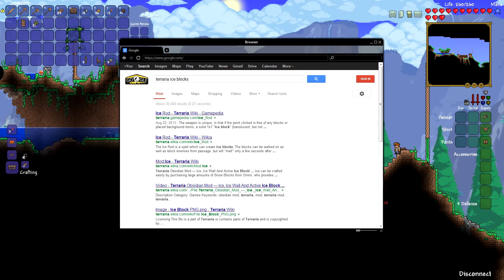Terraria 1.2 Part 2 - Mining a Hellevator!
When everything is out to get them, egg82 and Lyzen must fight for survival. Will they succeed, or will they die horribly over and over again? Let's find out!